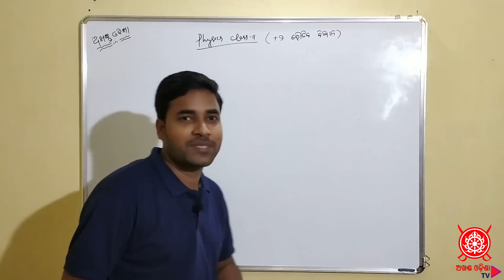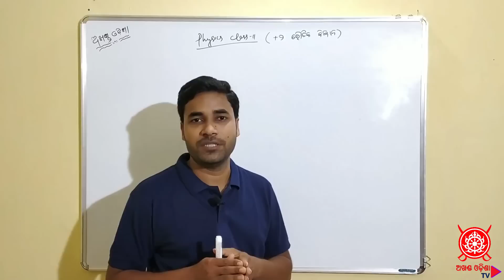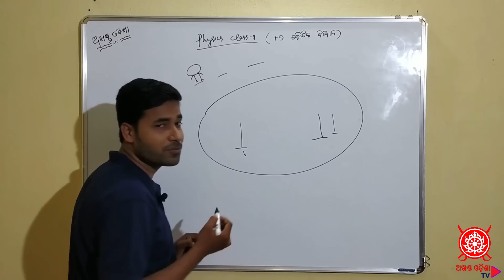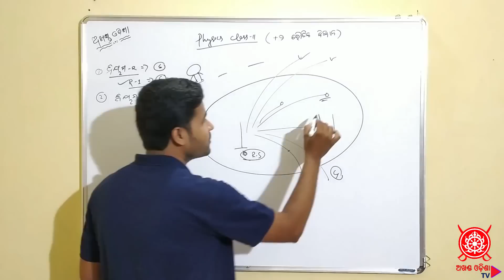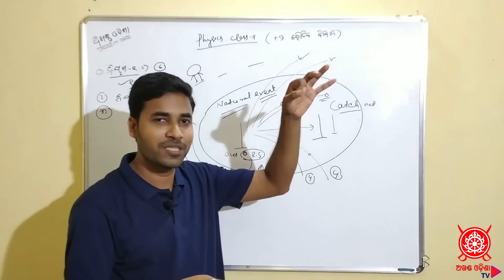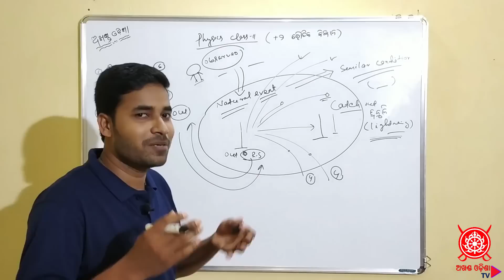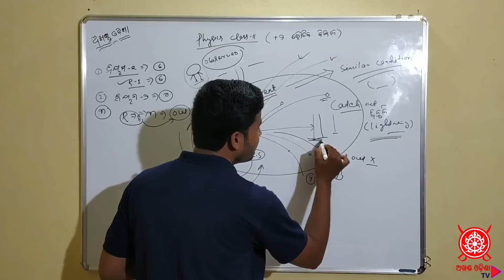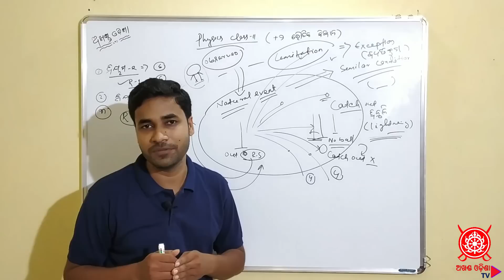ଭୌତିକ ବିଜ୍ଞାନ | ଅ-୧ ଭା-୧ ଏକାଦଶ ଶ୍ରେଣୀ | Class 11 Physics Ch 1 Pt 1 | Physics & Physical World - Odia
ଏକାଦଶ ଶ୍ରେଣୀ ଭୌତିକ ବିଜ୍ଞାନ: ଅଧ୍ୟାୟ ୧, ଭାଗ ୧: ଭୌତିକ ବିଜ୍ଞାନର ଉପକ୍ରମ ।ଭୌତିକ ବିଜ୍ଞାନ ଓ ଭୌତିକ ଜଗତ। ଉଦାହରଣ ସହ ଜାଣିବା ବିଜ୍ଞାନର ନିୟମମାନ ପ୍ରକୃତିକୁ ନିରୀକ୍ଷଣ କରି କେମିତି ସୃଷ୍ଟିହେଇଛି ।

Class 11 Physics: Chapter 1, Part 1: Introduction to physics and physical world. And to learn how the laws of science are derived from nature through an example.